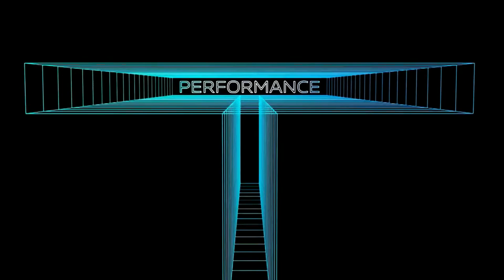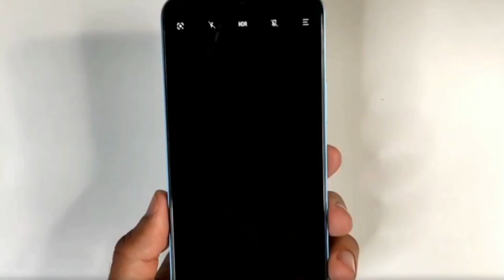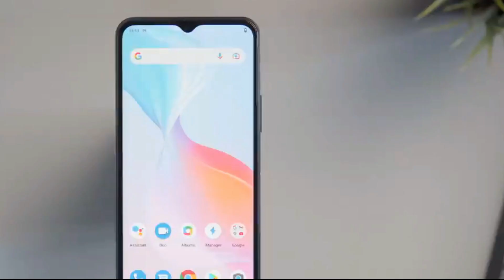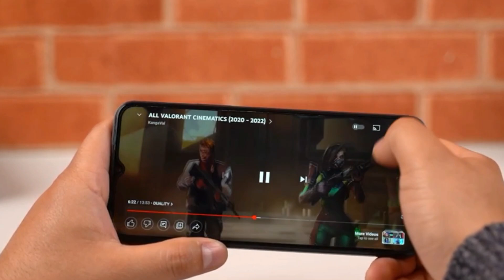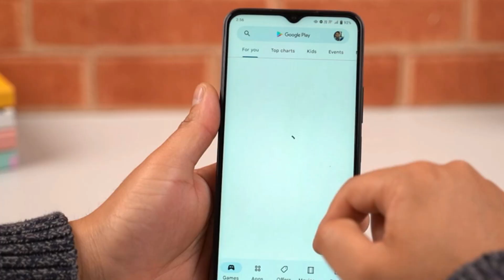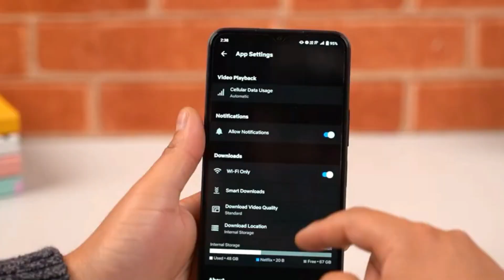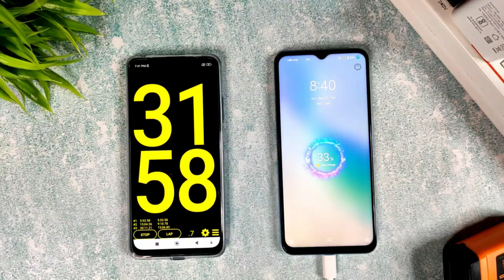SPEKNYA SANGAT MENGGODA!! VIVO T1 PRO 5G RESMI INDONESIA - INILAH SPESIFIKASI DAN HARGA NYA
Vivo Indonesia secara resmi telah mengumumkan penambahan seri terbaru di jajaran vivo T1 Series 5G, Series ini menghadirkan dua produk perdananya Vivo T1 Pro 5G dan Vivo T1 5G.